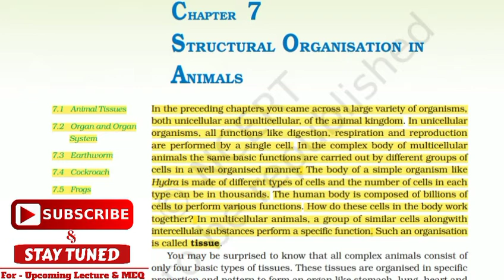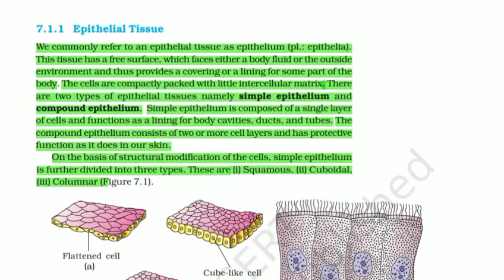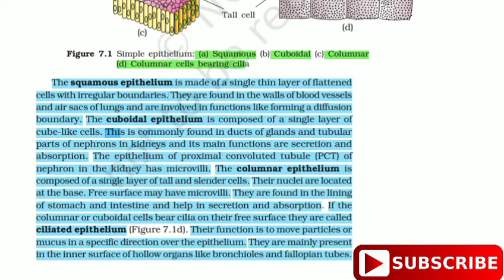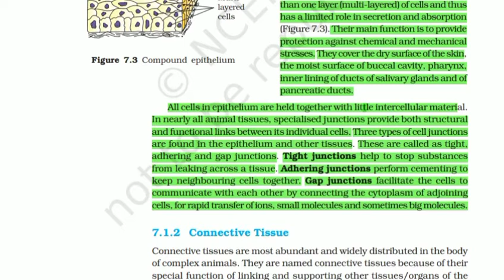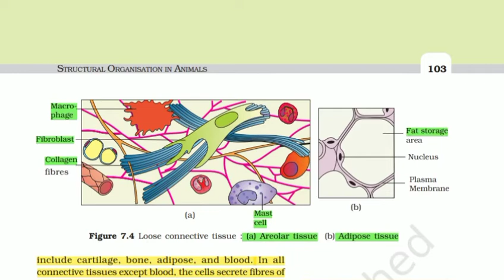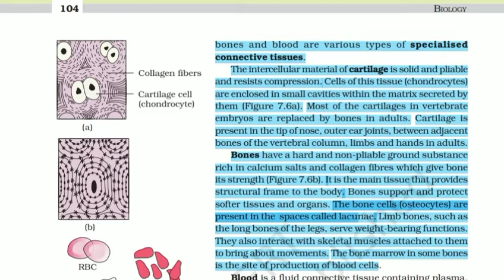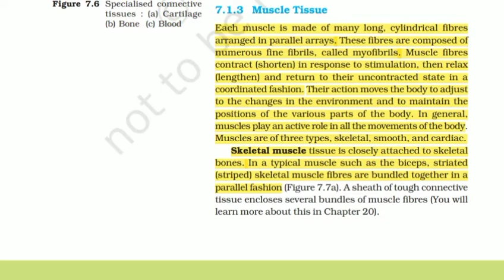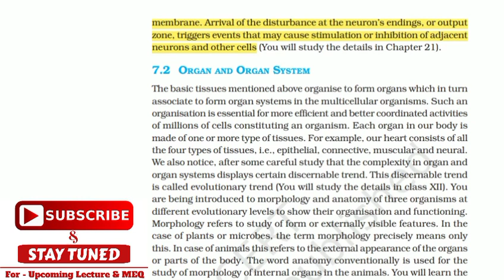structural organisation in animals class 11 | animal tissues class 11 | ncert - biology by daya sir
animal tissues class 11

structural organisation in animals neet

structural organisation in animals class 11

neet biology

structural organisation in animals class 11 ncert

animal tissue neet

animal tissues biology

animal tissues

neet biology

unacademy neet

epithelial tissue

connective tissue

neural tissue biology by daya sir

muscle tissue

complete NCERT Biology for NEET 2021 | ncert biology for neet 2021 | biology by daya sir

Biology By Daya Sir

Bio By Daya Sir

ncert biology by daya sir

neet biology by daya sir

daya sir biology

ncert biology for neet 2021

biology class for neet

biology crash course for neet

biology crash course for neet 2021

neet 2021

neet rankers

neet ranker by daya sir

neet rankers biology

neet biology

ncert biology one chapter in one shot

Sexual reproduction in flowering plants | reproduction in plants

reproduction | human reproduction | reproduction in organism class 12

mitosis || cell cycle and cell division class 11

Cell the unit of life class 11 || neet biology || cell biology

Plant Kingdom

taxonomy

algae

bryophytes

Plant kingdom ncert class 11

 pteridophytes

Plant Kingdom for neet

Gymnosperms for neet

Angiosperms for neet

biological classification ncert

kingdom monera

kingdom protista

biological classification ncert biology

kingdom fungi

Biological classification tricks

Viruses Viroids Prions  Lichens